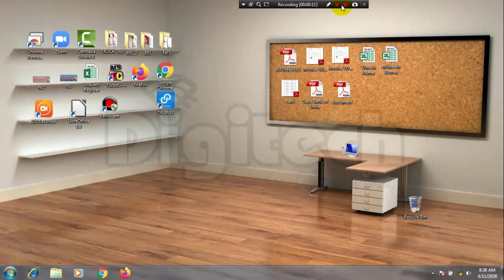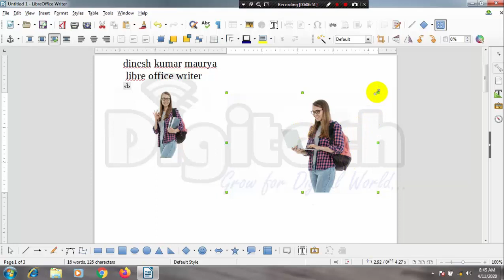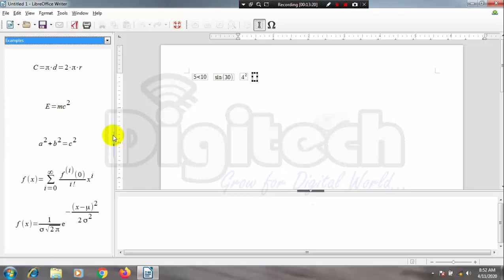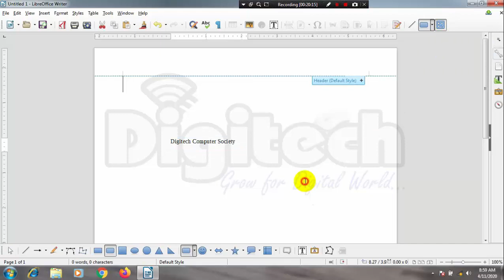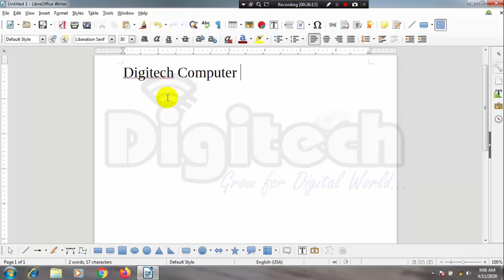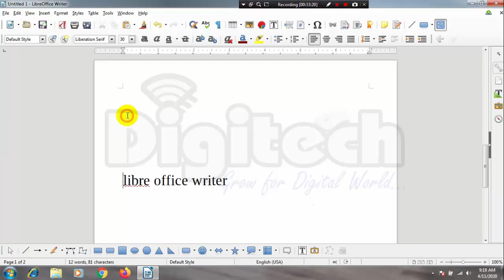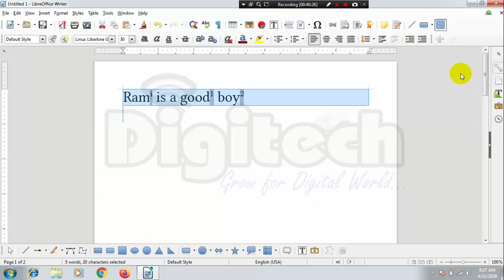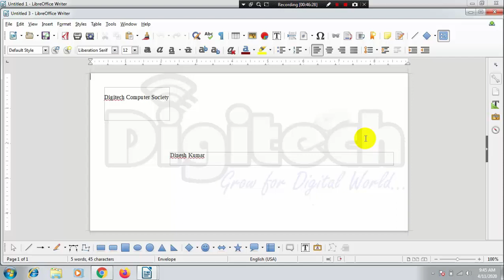Insert Menu in Libre Office writer in Hindi || By Dinesh Sir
Insert menu option in lIbre office writer step by step explain.
Digitech Computer Society provide various computer courses like as CCC, O Level, DCAA, Tally GST, ADCA and many more.